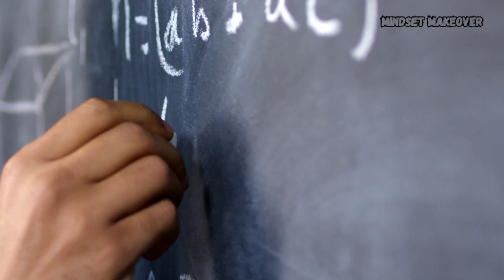Jeff Greene's Inspirational Story: From Circus Tickets To Big Ticket Real Estate!!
Description:
🌟 Prepare to be inspired! Join us in this captivating journey as we delve into the remarkable life of Jeff Greene, a true rags-to-riches story that will leave you motivated and eager to chase your dreams!

🎪 Jeff Greene's early years were filled with struggles and challenges that seemed insurmountable. From selling circus tickets to make ends meet to overcoming adversity, his journey is a testament to the power of determination and perseverance.

🏙️ Fast forward to today, and Jeff Greene has become a household name in the world of real estate, known for sealing some of the most significant property deals across the globe. His incredible success didn't come overnight; it was the result of relentless hard work, strategic thinking, and unwavering belief in his abilities.

🤝 In this exclusive interview, we sit down with Jeff Greene to hear firsthand about the ups and downs he encountered along the way and the valuable lessons he learned from each experience. You'll discover the secrets behind his real estate empire and how he turned small investments into big-ticket opportunities.

🔑 Whether you're an aspiring entrepreneur, a real estate enthusiast, or simply looking for motivation to chase your own dreams, Jeff Greene's story will leave you inspired and ready to take on any challenge that comes your way.

Thank you for joining us on this incredible journey of inspiration and success. Together, we can achieve greatness!